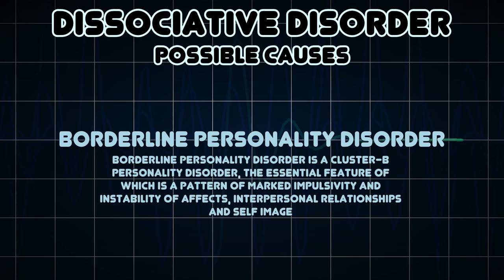Dissociative disorder (Medical Symptom)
Possible causes of Dissociative disorder (Medical Symptom)

Dissociative disorders are conditions that involve disruptions or breakdowns of memory, awareness, identity, or perception